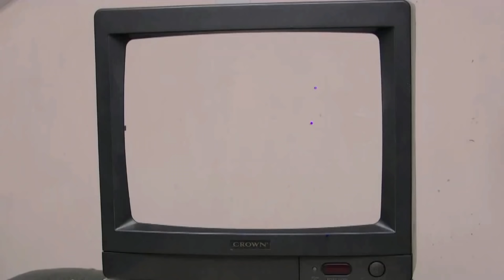CRT Overdrive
Photonicinduction does CRT Overdrive